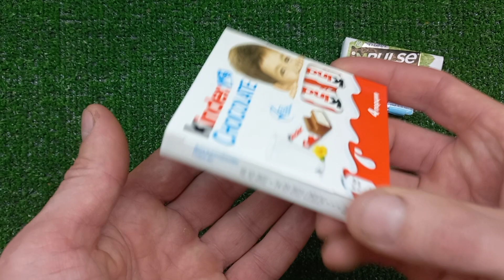DELICIOUS UNPACKING OF ASMR ORBITS, KINDER CHOCOLATE, KINDER SURPRISE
A relaxing video with delicious lollipops, sweets and sweets on a stick.  I really love sweets and lollipops, just like you!